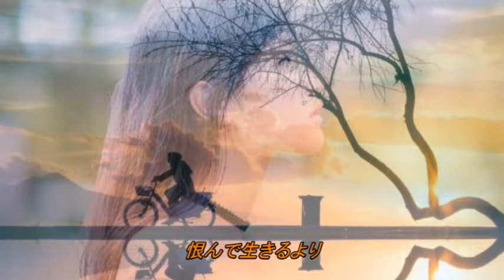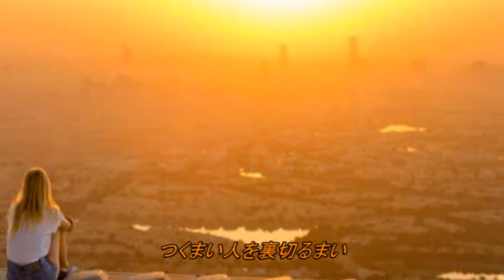遠くで汽笛を聞きながら アリス～緑咲香澄～1976年：悩み続けた日々が・・・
作詞:谷村新司／作曲:堀内孝雄。演奏Vocal：緑咲香澄　Guitar：SAKA MASA